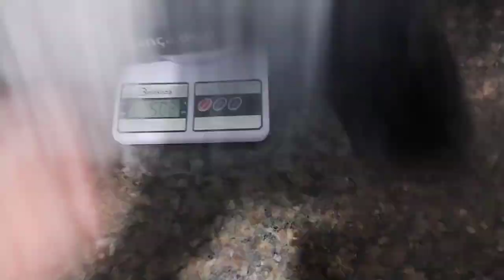💥Olha so que linda essa essa produção de encomenda mais resenha sobre produtividade 💰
EU USO E RECOMENDO FAÇA JA SEU ORÇAMENTO 😘